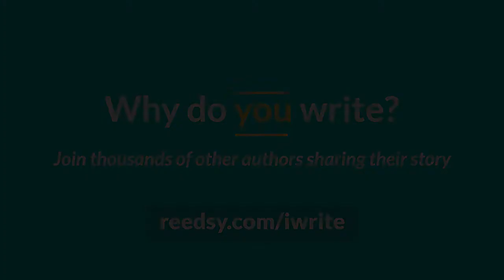Ellen Alpsten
Why do you write?